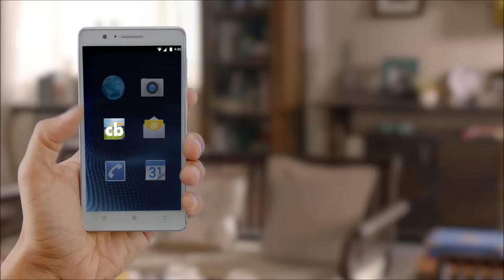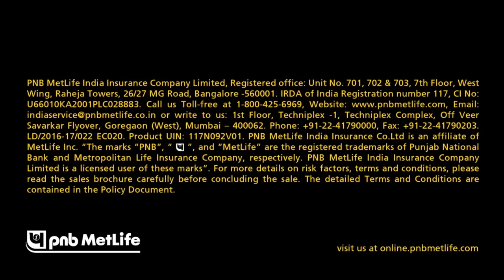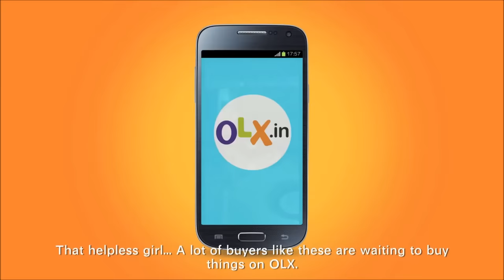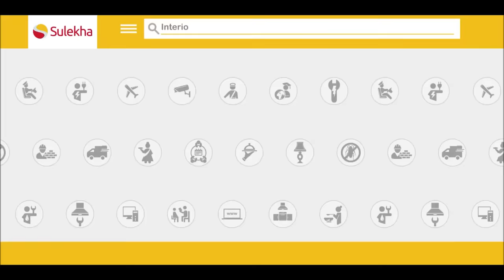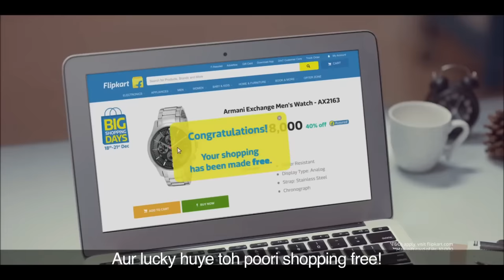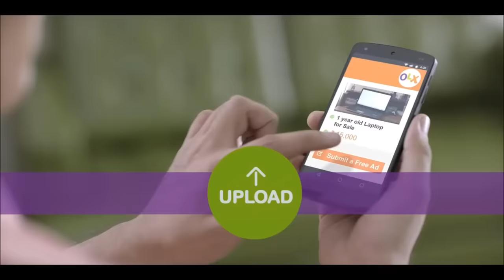Ultimate Funny Indian TV Ads of this decade (7BLAB) - Part 2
The second video in the ULTIMATE Funny Indian TV Ads of this decade.

Find more links to 7BLAB channel videos below.